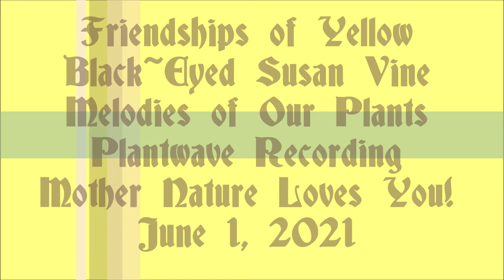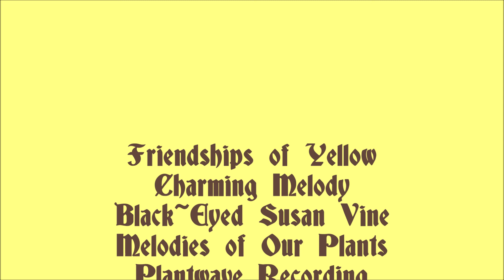Friendships of Yellow Black Eyed Susan Vine June 2021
Friendships of Yellow
Charming Melody
Black~Eyed Susan Vine
Melodies of Our Plants
Plantwave Recording

Thank You Black~Eyed Susan Vine